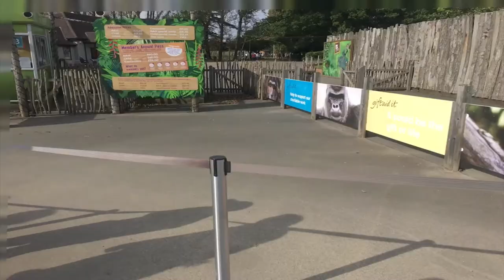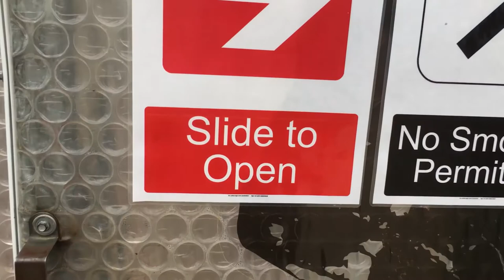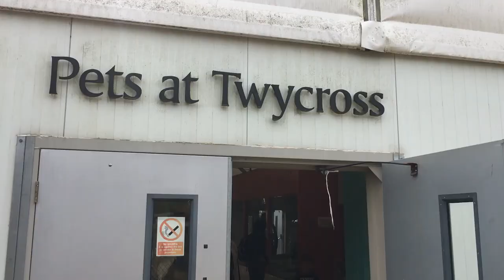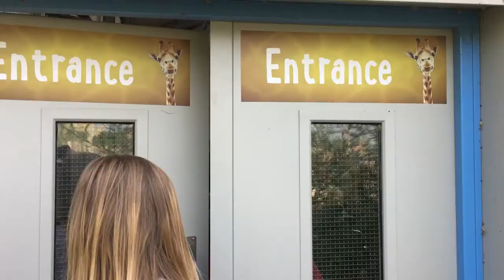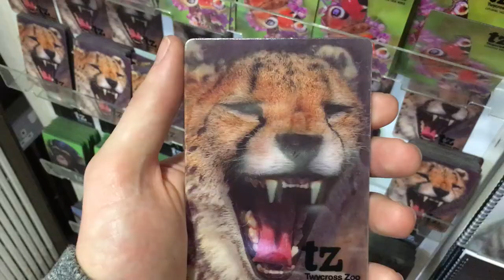TRIP TO THE ZOO - We explored Twycross zoo and found some animals!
WE WENT TO THE ZOO and found lots of animals, first time i've ever seen a zebra!

I make holiday vlogs and maybe weekly vlogs someday soon!

Made using just an iPhone.